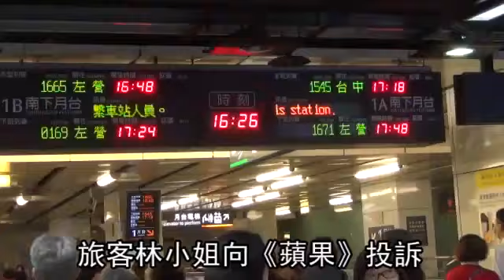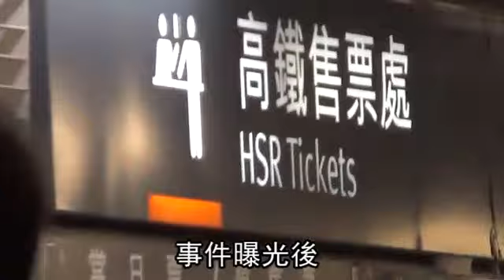蘋果踢爆 高鐵CEO塞車 讓300乘客枯等--蘋果日報20151214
【綜合報導】這不是特權，什麼才是特權！一向標榜準點的高鐵在無事故下，原定上周三上午九時從台北發車的819次列車，只因高鐵執行長（CEO）鄭光遠遲到，竟延後兩分半鐘發車，且未廣播告知車上的三、四百名旅客。《蘋果》兩度查證，高鐵先是宣稱無相關通報，直到交通部介入，才坦承是為了等鄭光遠而晚發車。高鐵局則稱此非異常事件、不須通報，消基會痛批：「這不叫異常，是否表示耍特權已是常態？」

蘋果踢爆

高鐵CEO塞車
讓300乘客枯等

老公 快點啦
高鐵很準時的

放心啦
這班絕對不準

為什麼

因為
CEO還沒上車啊 呵呵

你也要給我一些理由
為什麼要等他

他是高鐵CEO
這個理由夠不夠
旅客林小姐向《蘋果》投訴
上周三原定早上九點
從台北發車的高鐵班次
時間過了卻遲遲不開
噗噗
請大家稍安勿躁
哎呀
原來是咱們高鐵執行長
鄭光遠長官
正風塵僕僕趕到
只好麻煩各位乘客
稍待兩分半鐘
雖說最終抵達各站時間沒有延遲
但這怎麼看都是耍特權
而且高鐵直到交通部介入才坦承
當時塞車的鄭光遠
要趕這班車到高鐵苗栗站
因此依權限等候
否則就要讓行政院長毛治國等啊
哇 這怎麼行
那只好讓民眾等囉
啾咪
因為高鐵強調依照SOP
是可以延後發車的
嗯
路上塞車也行嗎
痾
看情況啦
如果是CEO就可以囉
對此另一名投訴旅客李先生
就不滿地說
如果是一般民眾
因故沒趕上
就算只差一步
高鐵照樣直接關門開走

應該是自己要準時吧
大家都會塞車啊

為了自己的執行長
這樣子的舉動
我覺得不太適合

事件曝光後
交通部和高鐵局都要求
高鐵公司加以檢討
鄭光遠則喊冤
他得罪人 才會有這些爆料
反而怪我啊 你是怎麼經營的啊
動新聞
耍特權 不怪你怪誰呢
報導